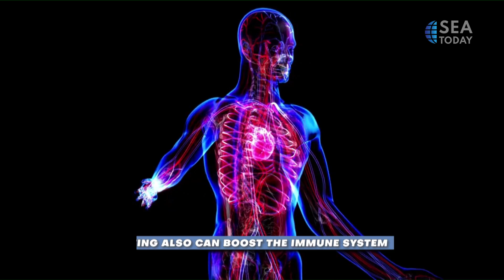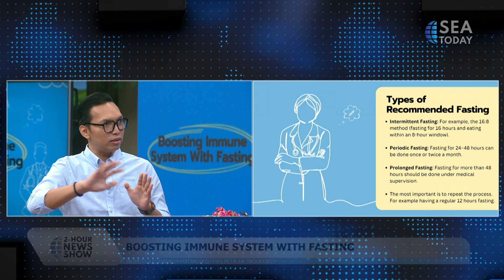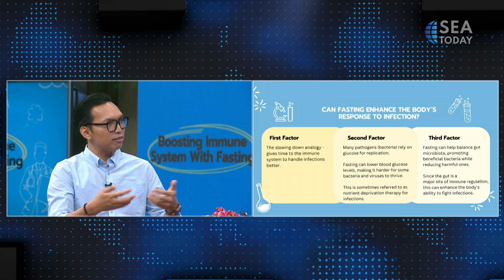Talkshow - Boosting Immune System With Fasting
Aris and Alia spoke with Molecular Biologist, Riza Arief Putranto about how fasting can boost immune system.

Aris dan Alia berbincang dengan Ahli Biologi Molekuler, Riza Arief Putranto mengenai bagaimana puasa dapat meningkatkan daya tahan tubuh.